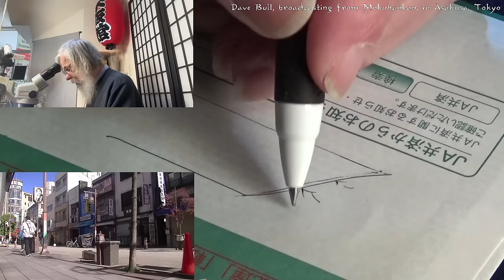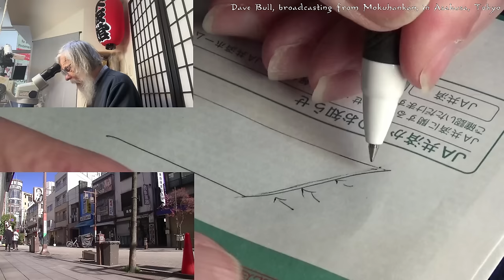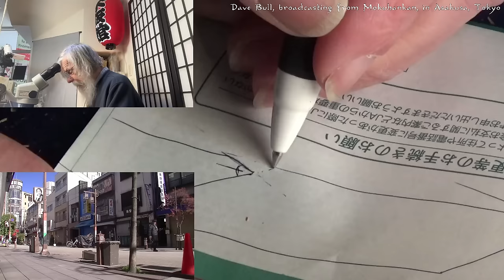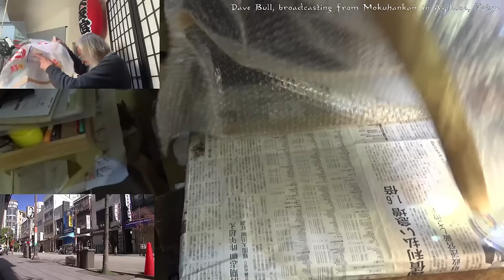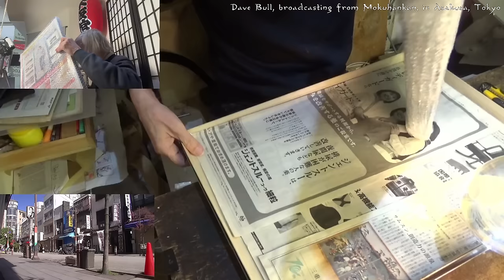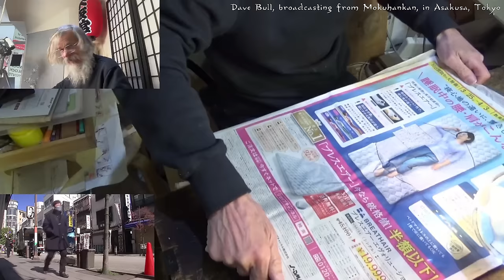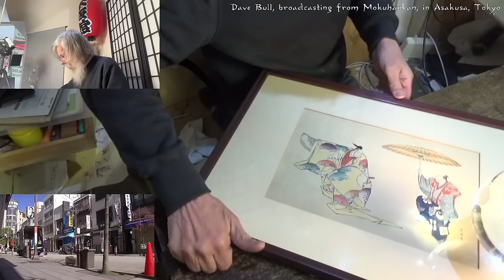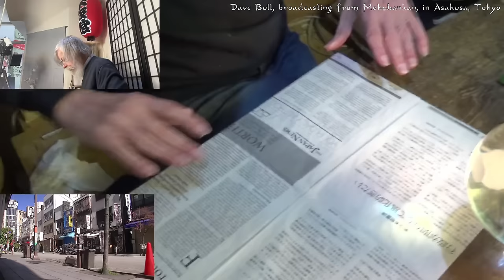Twitch replay 2024 03 21